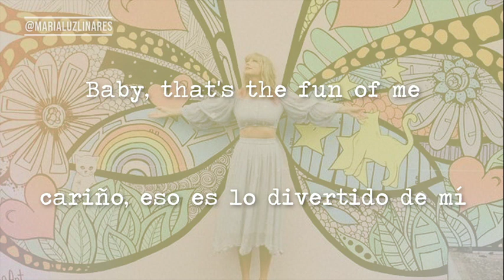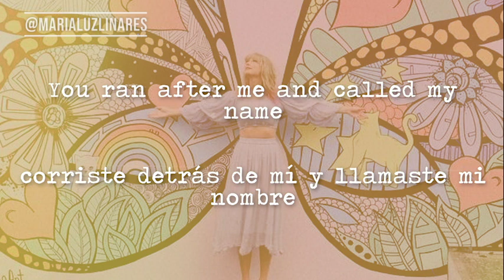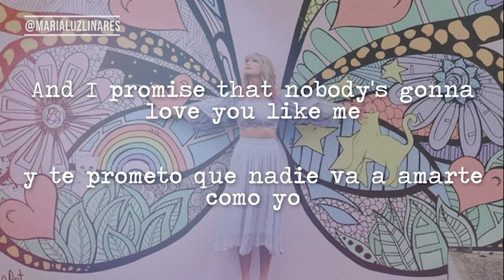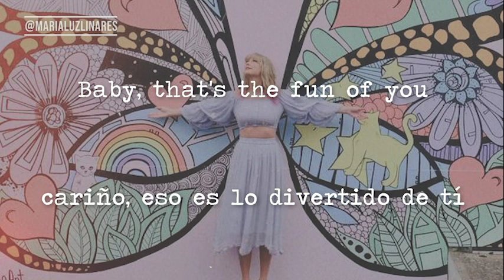🛗 me! - taylor swift f& brendon urie (lyrics/español) 🛗